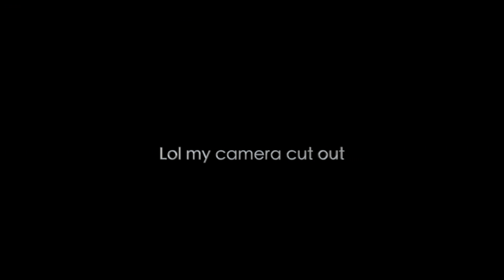I React To Pouty Poodie Reacting To Me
~~~LINKS~~~

~~~BUSINESS OR FAN MAIL~~~